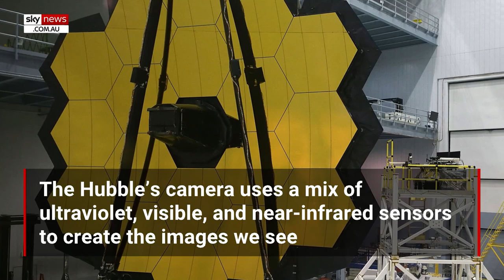NASA, ESA release image of a cosmic 'keyhole'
A new picture of the nebula NGC 1999 captured by Hubble Telescope has been published by NASA and the ESA.

A mysterious dark region in the middle of the nebula, which was shaped like a keyhole, surprised astronomers around the world.